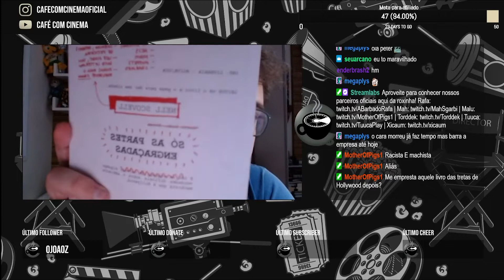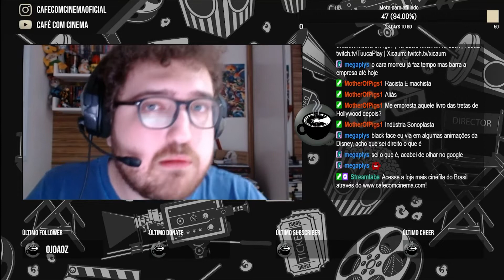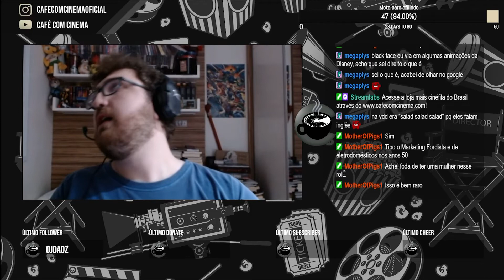💚 COMO COMEÇOU O CINEMA INDEPENDENTE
No vídeo de hoje, veremos como tudo começou para o cinema independente, ou seja, filmes que não tem uma grande produtora com grandes investimentos por trás.

😄 Arte do logo feita por Gabriel Viragine
👽 Editor: Gabriel Schmidt

👉 Quer ter uma enciclopédia completa sobre tudo de cinema? Clique no link e BAIXE AGORA MESMO